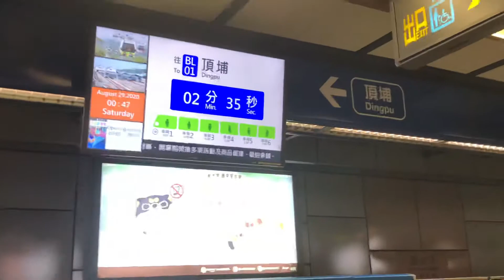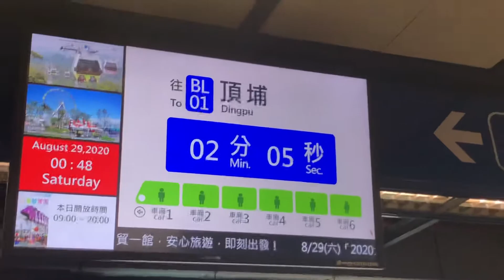台北捷運BL10龍山寺站廣播往頂埔的最後一班列車